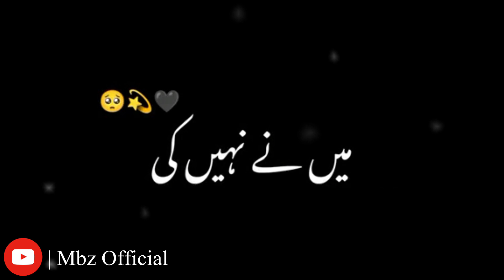Allah ki dosti 🥺 | Heart Touching Islamic Video 2023 | Mbz Official | Black Screen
Title : Allah ki dosti 🥺

Video : Black Screen

Presented By : Mbz Official